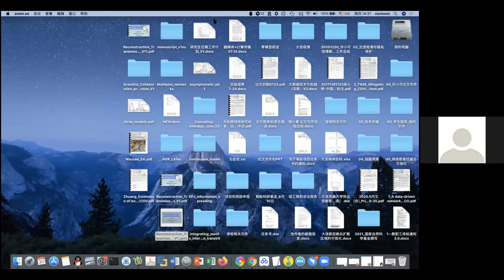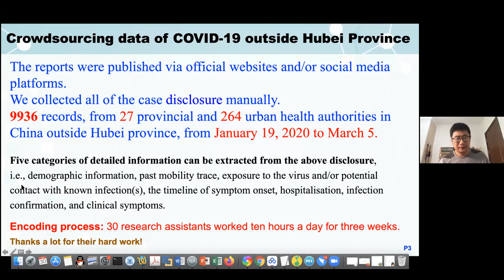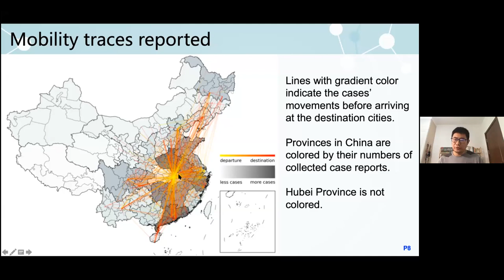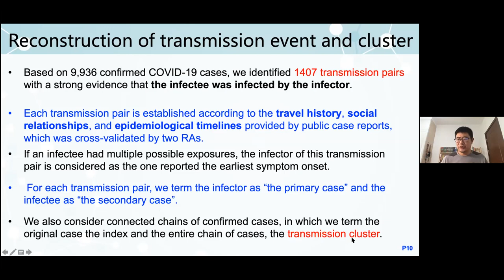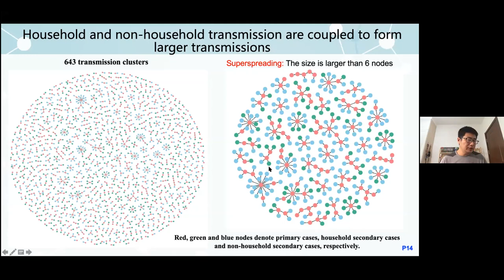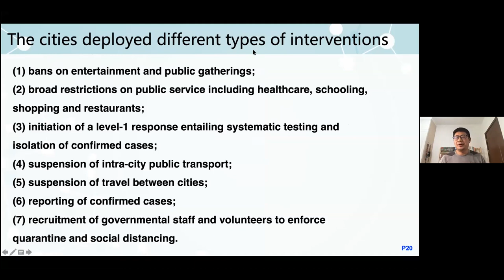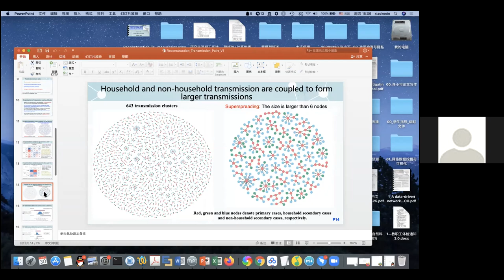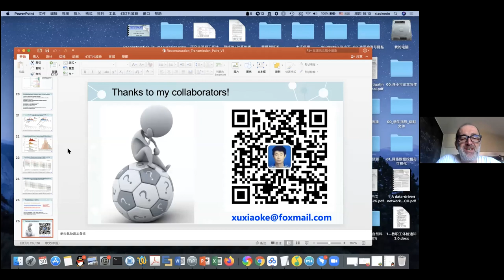Reconstruction of Transmission Pairs for COVID-19 in Family Clusters by Crowdsourcing Data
Speaker: Xiao-Ke Xu (Dalian Minzu University, China)
2020_07_30-08_35-smr3553